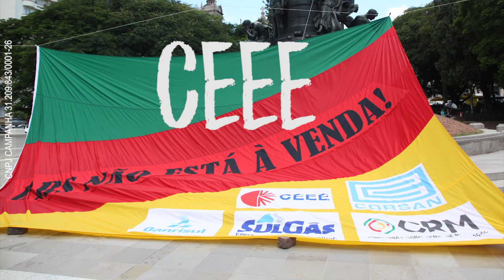Defendemos a CEEE pública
Além de oferecer o melhor e mais barato serviço entre as concessionárias do estado, a CEEE não depende de recursos do governo. Lutamos e continuaremos lutando contra a privatização desta importante empresa gaúcha.